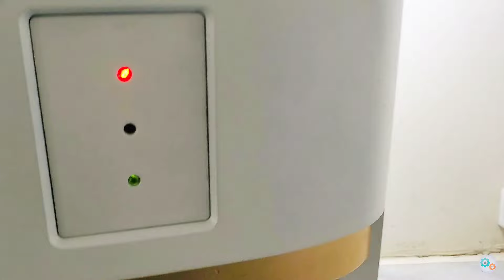Flowing Nostalgia: A Journey in Refurbishing a Tabletop Bottled Water Dispenser|15 MIN RESTORATION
15 MIN RESTORATION brings you another restoration video to enjoy. Restoration of a  Tabletop Bottled Water Dispenser . it's covered with rust .We made a plan and thought about how to restore it and make it new.
We put a great amount of time and energy to restore the unique items that our team finds or purchases from individuals. In this video, the outcome is unbelievable. We renew it and made it useable again. It took us 9 days  to finish the video and as we want to make all of our videos only for 15 minutes, we edited the video professionally to reduce it to 15 minutes. The reason we make our videos only for 15 min is to bring you something short but exiting.